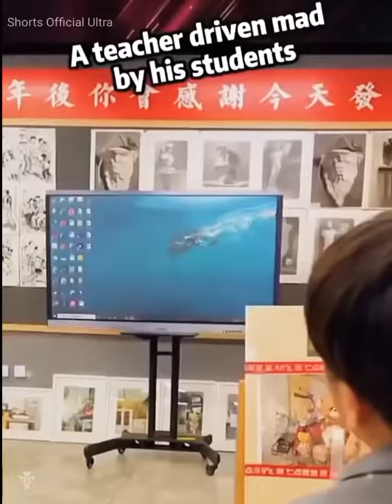Prank With Teacher (japan) Best Prank in school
School prank vedio short YouTube shorts funnyclips Korean japan school teacher